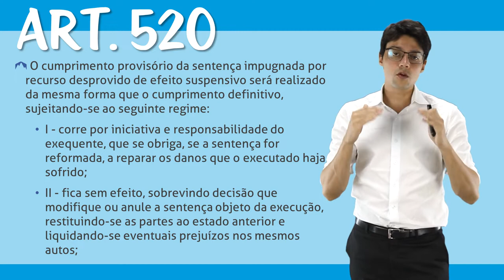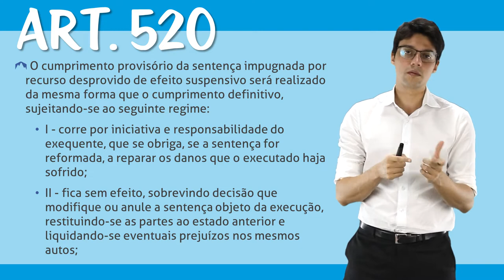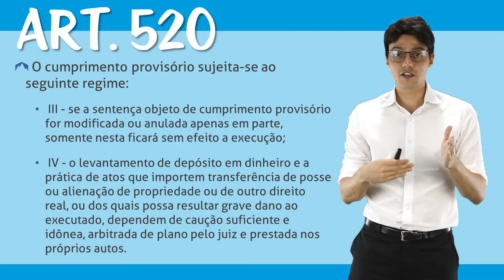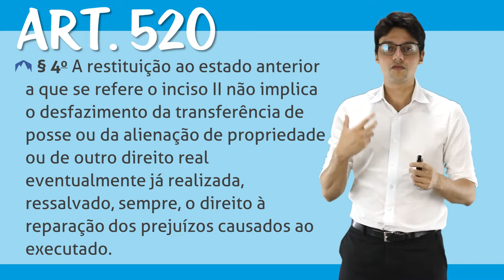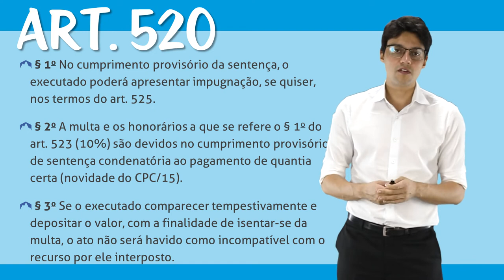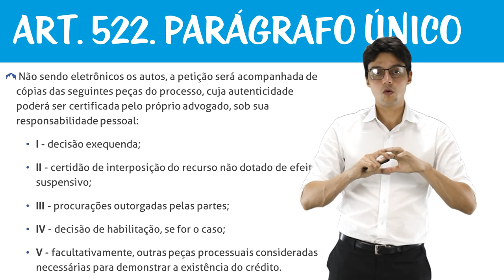Cumprimento de Sentença - Cumprimento Provisório de Obrigação de Pagar Quantia Certa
Veremos as características e procedimentos do cumprimento provisório de obrigação de pagar quantia certa, que é aquele que ocorre quando a sentença ainda não é definitiva.